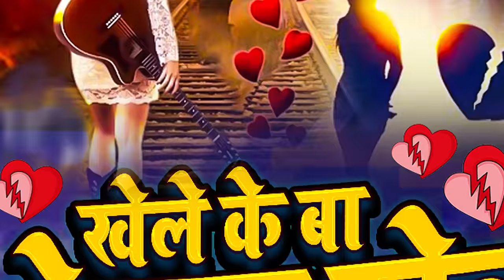प्यार में चोट खाये प्रेमी ये बेवफाई गाना को पूरा सुने खेले के बा जेतना खेलs ए जान Prakash Raj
► Album :- Khele Ke Ba Jetana Khela A Jaan
► Song :- Khele Ke Ba Jetana Khela A Jaan
► Singer :- Prakash Raj
► Lyrics :- Alam Imtiyaj

Bihar - 845449

PAWAN KUMAR
(Producer/Director)
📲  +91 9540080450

SURAJ KUMAR
(Manager)

UJJWAL SAMRAT
(Producer/Director)
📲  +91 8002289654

VAIBHAV NISHANT
(Proprietor)
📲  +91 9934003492